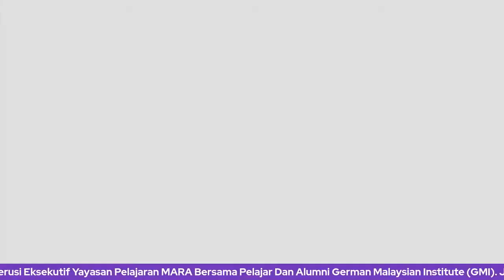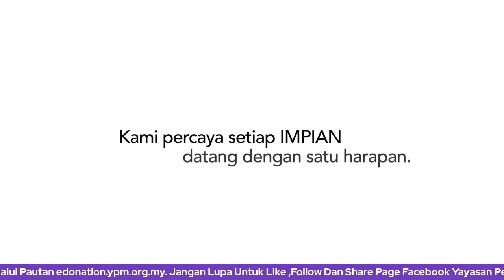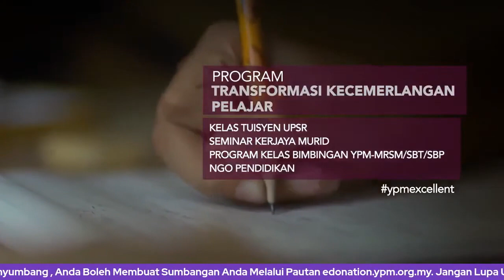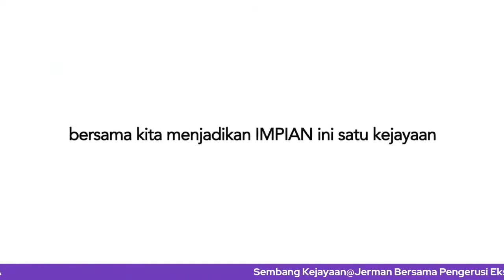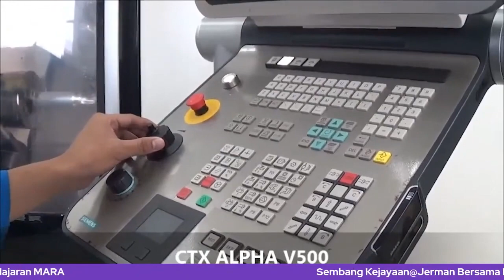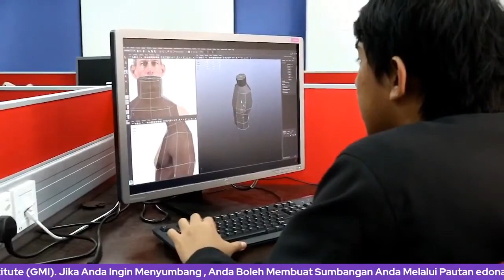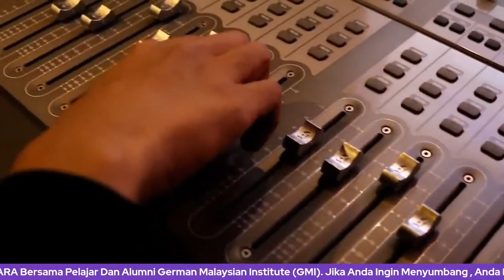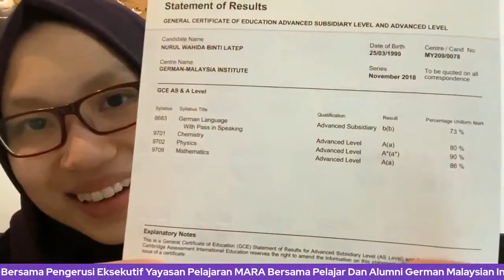Sembang Kejayaan@Jerman Yayasan Pelajaran MARA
LASS UNS TREFFEN!

SEMBANG KEJAYAAN@JERMAN Anjuran Yayasan Pelajaran MARA dengan kerjasama MARA Negeri Pulau Pinang

Menampilkan YBhg. Dato Dr. Mohd Nizar bin Hj Sudin Pengerusi Eksekutif YPM bersama Pelajar MARA di Jerman dan penampilan istimewa Instafamous Naufal Isa.

atau layari untuk info lanjut!

Sumber:
Majlis Amanah Rakyat